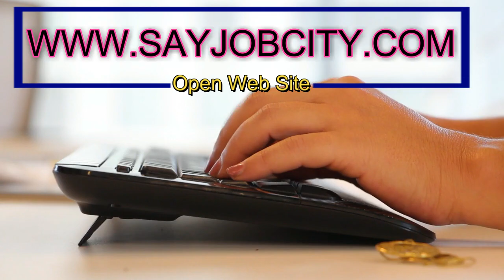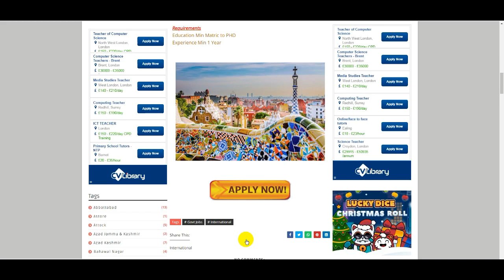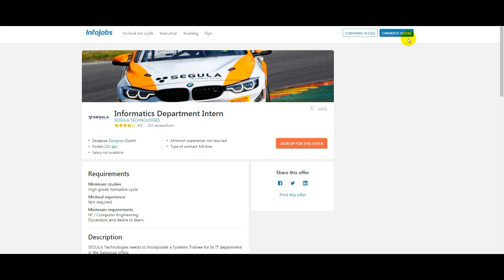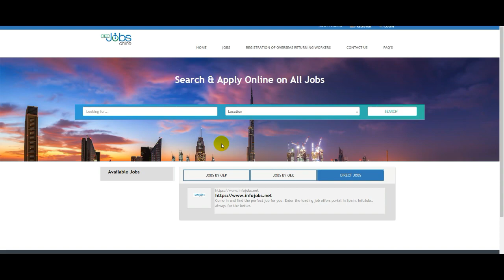Spain Jobs For Pakistani | How to Online Apply Jobs In Spain | Spain Work | OEC Spain Jobs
Qatar Jobs 2021 For Pakistani | Qatar Jobs Visa | Qatar Work Visa | How to Get a Jobs | Qatar Visa

UK Work Visa 2021 | Uk Work Permit Visa For Pakistan | UK Immigration | OCE Jobs | How to Apply Uk

UK Points Based Immigration System 2021 | UK Immigration | How to Apply UK Work Visa | England Visa

UK Visa | England Work Visa 2021 | UK New Immigration Policy 2021 | Easy Way to Get UK Work Visa

Visa Free Pakistani 2021 | Overseas Employment Jobs | Govt Jobs 2021 | OEC Jobs | How To Apply Visas

Korea Visa for Pakistani 2021 | How to Apply Korea Visa | Korea Work Visa | South Korea Visa Process

Part (2)
Italy Free Visa | Visa Free Entry | Italy Visa | Italy Seasonal Visa 2021 | Italy Schengen Visa Free

Part (1)
Italy Free Visa | Visa Free Entry | Italy Visa | Italy Seasonal Visa 2020 | Italy Schengen Visa Free

Spain Jobs For Pakistani,How to Online Apply Jobs In Spain,Spain Work,OEC Spain Jobs,Spain,10 Best Places to Visit in Spain,spain work visa for pakistani,easy visa europe,World Say Online,Work visa in spain,Golden Chance For Pakistani,Europe Visa,spain job opportunities,How much earn in Spain,Job Salary in Spain,How to get spain work permit in easy way,How I Found A Job in Spain,Working part time in Spain,Work in Spain,